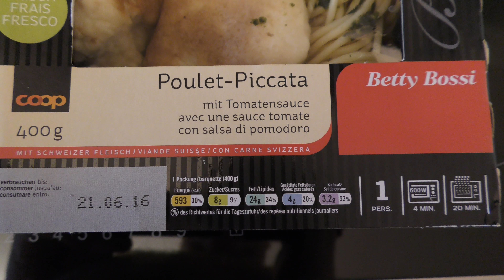Poulet Picatta mit Nudeln und Tomatensauce